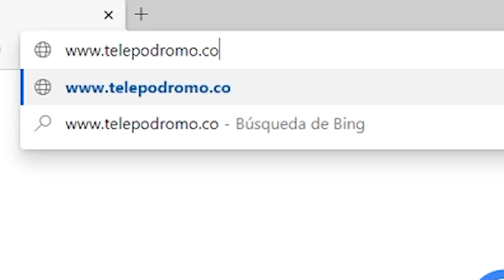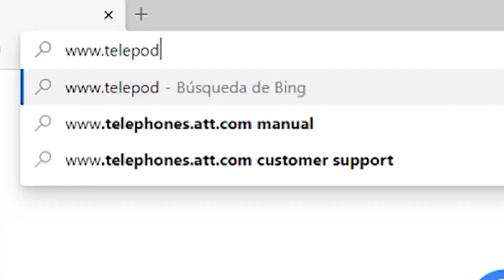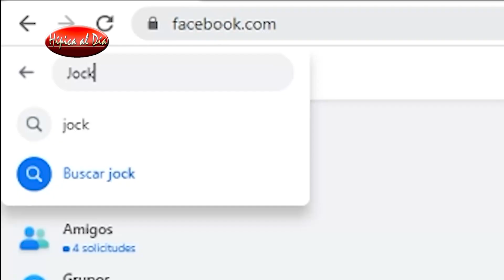HIPICA AL DÍA PRE DERBY 2020